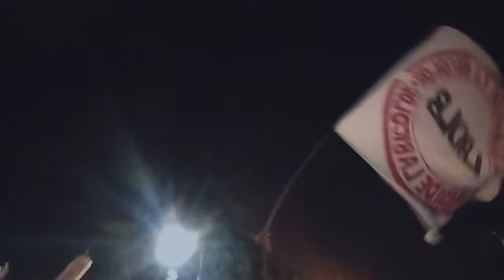EMOTIVO RECIBIMIENTO A LA SELECCIÓN PERUANA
Pese a que la selecciónperuana no logró clasificar a qatar2022, tras caer frente a australia en la tanda de penales por el partido de repechaje, la hinchada peruana organizó un banderazo en apoyo al equipo de todos.